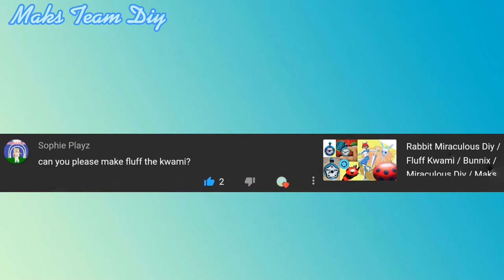Fluff Kwami Diy/ Bunnix / Fluff rabbit Kwami Diy / Tutorial Fluff Miraculous / Maks Team Diy - 2022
Hier mache ich das Kwami Fluff das zum Hasenmiraculous gehört. Tutorial Diy!

_____Untertitel_____
Schaltet die Untetitel an (in mehreren Sprachen erhältlich) und geniesst das Video auf eurer Sprache.

_____Weitere Videos:_____
Meine Miraculousplaylist (Miraculous Stories):

_____Equipment_____ (alles von Amazon):             (keine Werbung)

Softboxen (ähnlich)

Ringlicht (ähnlich)

Ich werde darüber hingeweist, wenn Sie was von den Links kaufen, Sie müssen aber natürlich nichts mehr zahlen als ansonsten, die Produkte können natürlich auch von überall anders gekauft werden.

Das Videomateriall von dem Video darf für keine andere Zwecke verwendet werden. Keine Reaktionen auf meinen Videos. In diesem Video gibt es keine bezahlte Werbung.

Bye Friends!